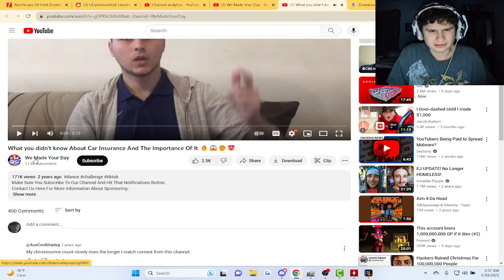I found an interesting youtube channel...